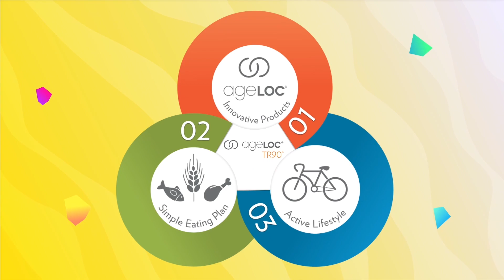ageLOC TR90 Infomercial